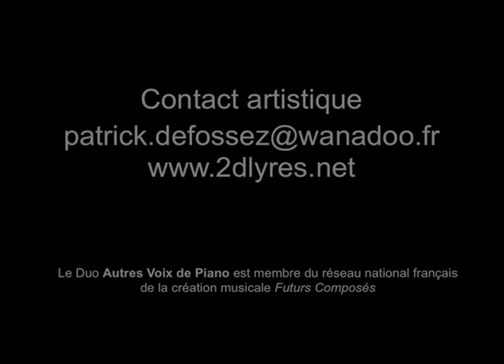QUATRE = ONZE == (7) - Duo Autres Voix de Piano - Patrick DEFOSSEZ - Extrait-4-2015 (SACEM)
Le Duo Autres Voix de Piano - Patrick Defossez, composition et piano / Anne-Gabriel Debaecker, composition, électroacoustique live -promeut une démarche poétique qu'il nomme Musique convergente : un ADN de lignes de forces et de timbres reliant la musique improvisée, contemporaine et électroacoustique. Tout un monde foisonnant d’esthétiques où le geste instrumental à voir dans ce qu'il explore l'art de la spontanéité - l'éphémère et l'instant - est aussi important que le son.

Dans la continuité de leur 1er album "Pourquoi tant de ...?" *** sorti chez le Label anglais Leo Records en 2011, le Duo Autres Voix de Piano propose aujourd'hui sa nouvelle production Quatre = Onze == (7), une rencontre entre un pur improvisateur, un expert de la musique contemporaine et le noyau duettiste.

Quatre = Onze == (7), un titre énigmatique, une équation architecturale, une poésie sonore en suspension, 4 mouvements, 11 espaces de dialogues, ... une Musique Plastique où les improvisateurs, insatiables curieux se jouant des frontières, prennent part à l’orchestration du temps présent en sculptant ce qui est déjà présent : un vortex d’éclats sonores où s’entrechoquent sons électroniques et sons acoustiques instrumentaux.

Quatre = Onze == (7) est une rencontre inscrite dans une dynamique européenne élargie entre France, Belgique, Allemagne.

*** Étoiles 2011 de la rédaction CultureJazz.fr, ”une configuration stimulante et inhabituelle où les textures acoustiques et électroniques se mêlent avec une grande pertinence et une forte dose de poésie” Thierry Quénum / Jazz Magazine-Jazzmag

Le Duo Autres Voix de Piano, Patrick DEFOSSEZ et Anne-Gabriel DEBAECKER sont membres du réseau national de la création

André VOLTZ : ingénieur du son (enregistrement et création)
Enregistré en public au Centre national de création musicale CESARE Reims-France, le vendredi 25 octobre 2013
Durée : 71'
Mixage : André Voltz et Patrick Defossez - Masteuring : André Voltz
Dépôt légal : SACEM France